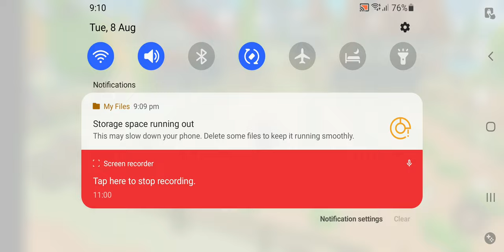horse riding adventure